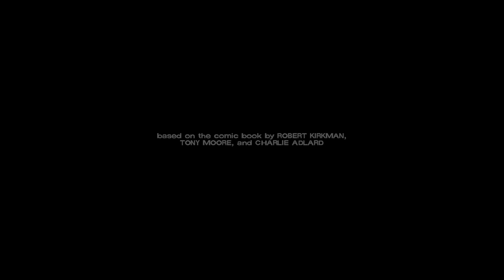Manly tears! | The Walking Dead Season 2 FINALE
what's up everybody dbomb here.  Welcome back to another video. Today,  we finish the final episode of season 2 with the fierce character, Clementine.  Throughout the second season,  Clementine joins a group with multiple people joining in afterwards and all shit hits the fan..  people start dying, Russians try to take over the group, and people die on the way to Wellington to protect precious AJ

Video Scedule:
Monday: The Walking Dead
Tuesday: Life is Strange
Wednesday: GTA V (Today but couldn't do gta)
Thursday: Random Game
Friday: The Walking Dead
Saturday: No Game
Sunday: No Game